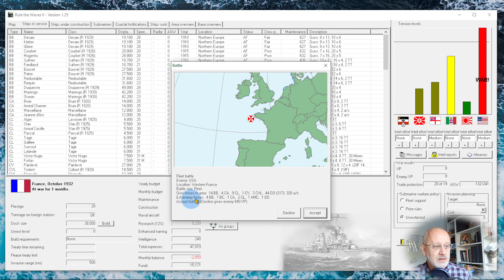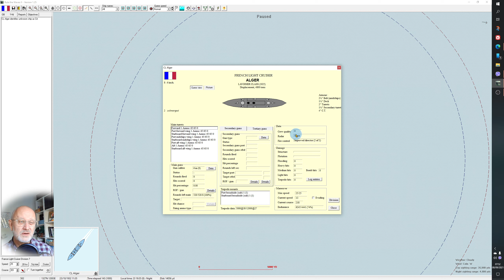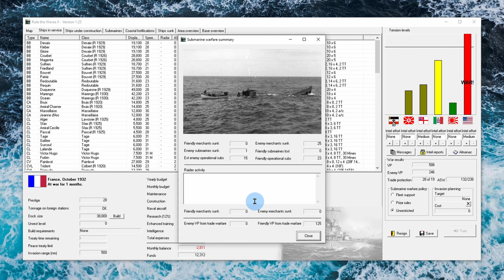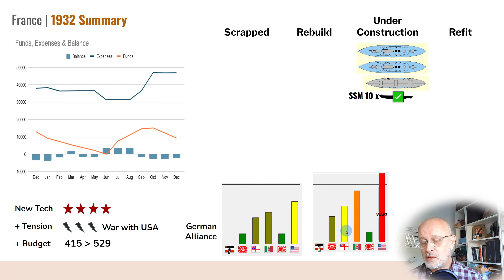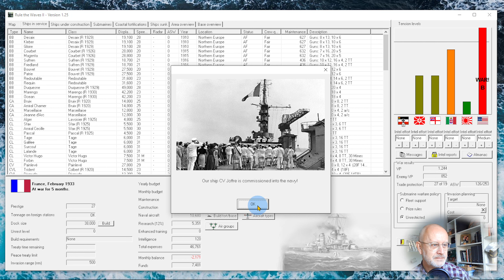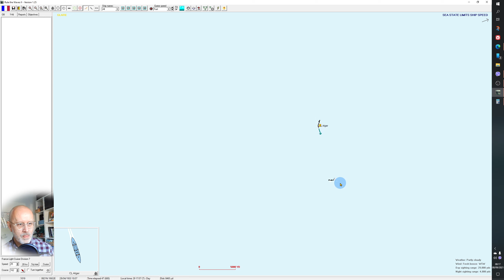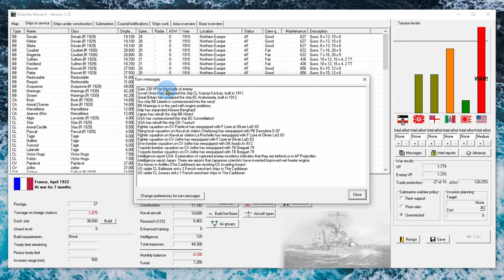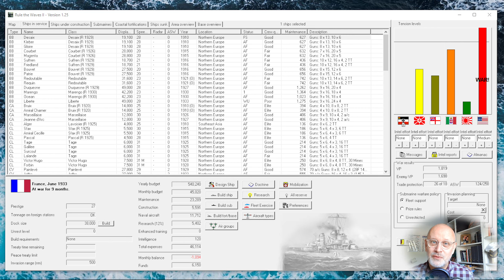20 Rules the Waves 2 | Let's Play France 1920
A surprise war turns into a phoney war, as the USA is running scared of coming over to Northern Europe for a fair fight with France/